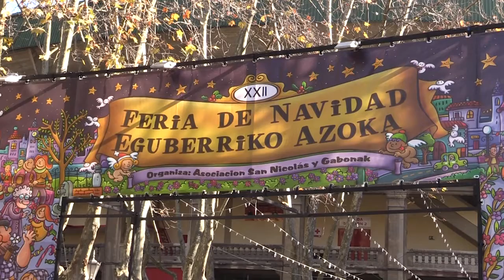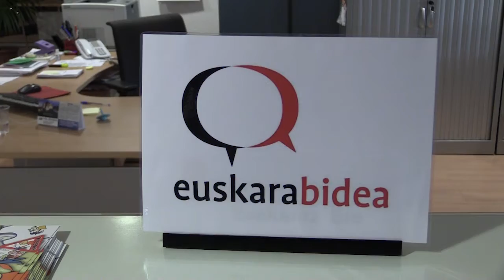BERTAN BERRI 20 02 06 ALBISTEGIA